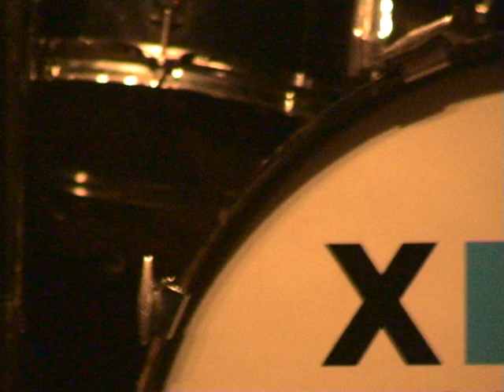Exsonvaldes 06/12/08 Paris, Divan du Monde